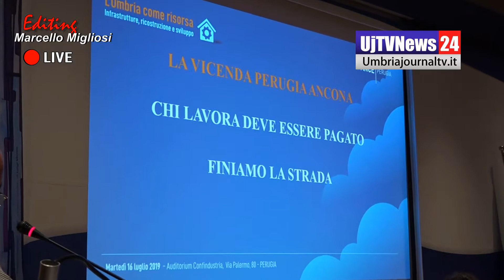L'Umbria per la E45 e lo sblocco del viadotto Puleto ha parlato con ministro Toninelli